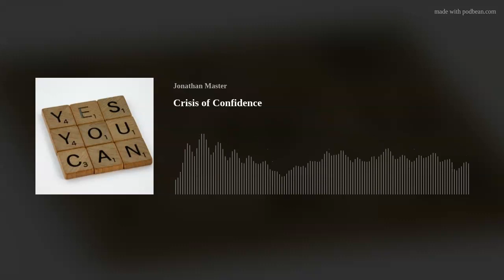Crisis of Confidence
James and Jonathan are happy to welcome Carl Trueman back to the podcast to discuss his newly-released book, Crisis of Confidence: Reclaiming the Historic Faith in a Culture Consumed with Individualism and Identity. An updated version of The Creedal Imperative (2012), Carl’s new edition, analyzes how ancient creeds and confessions protect and promote biblical Christianity in a culture of expressive individualism. Listen to find out what has changed in the culture in the 11 years since he wrote the first book and why this updated version is so important.